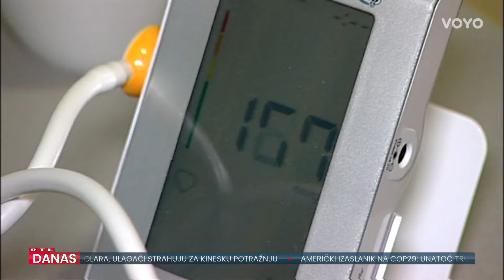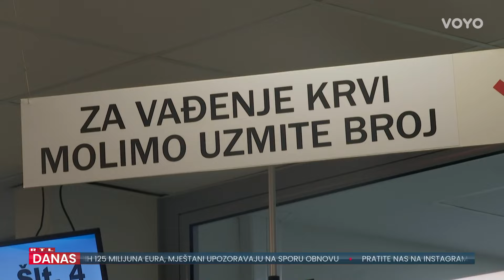Sistematski pregledi: Vili Beroš zove pola milijuna Hrvata da se odazovu | RTL Danas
Dok brojni pacijenti zbog štrajka nisu mogli na zakazane preglede, Zavod za javno zdravstvo i ministar Beroš pozivaju na besplatne preventivne preglede kod liječnika obiteljske medicine. Pregledi su namijenjeni starijima od 40 godina koji dulje od dvije godine nisu bili kod svog liječnika. "Da vam kažem iskreno nisam već dugo bio zato što sam nemaran, ali izvrsno je to, dapače. Svaki pregled je ok. Motivirat će me, razmislit ću i potruditi se da to obavim", kaže Stipe iz Zagreba. Pilot projekt proveden u nekoliko županija nije naišao na velik odaziv, ali je zato naišao na kritike struke. Tko sve može na pregled i pod kojim uvjetima, istražila je naša Kristina Čirjak.